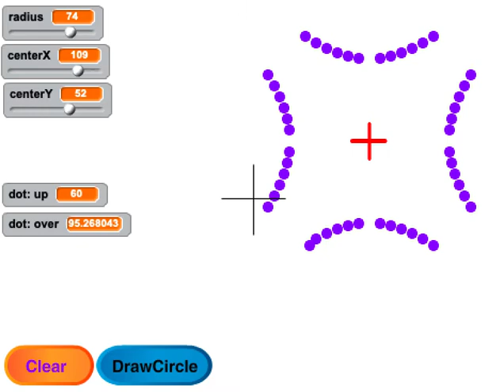drawcircle plus instead of minus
Here's what happens if you add radius^2 and up^2 instead of subtracting! Mike gets into the hall of shame.